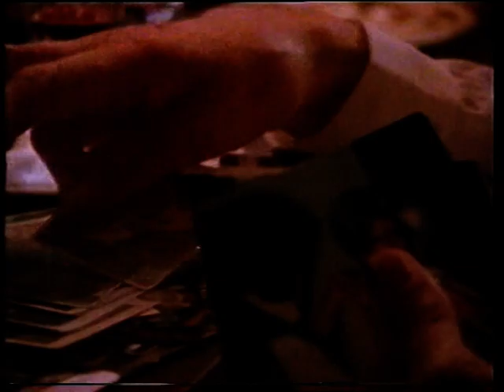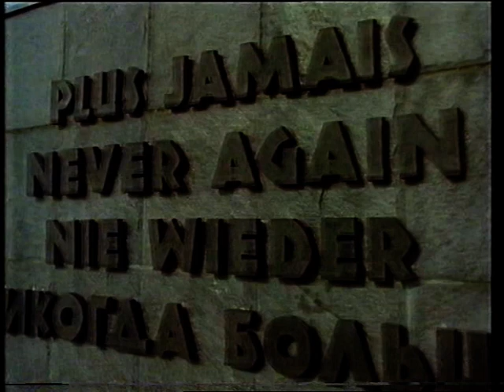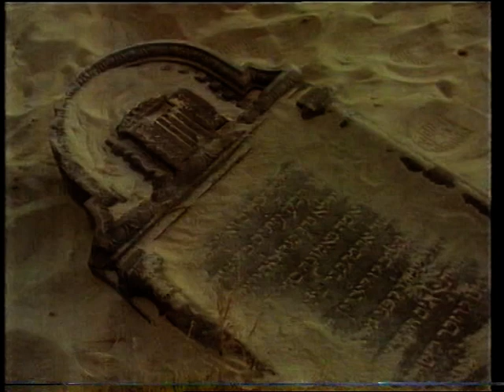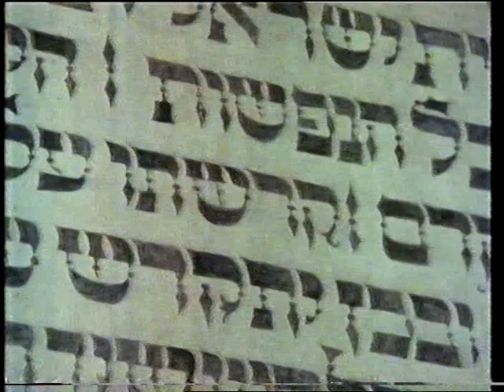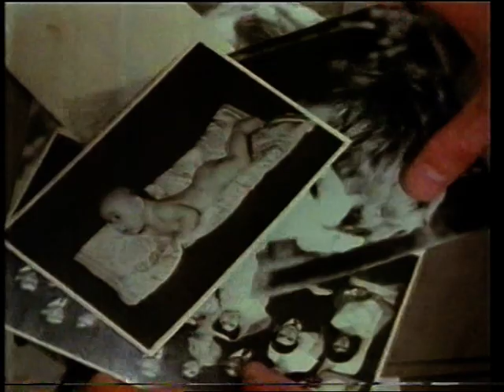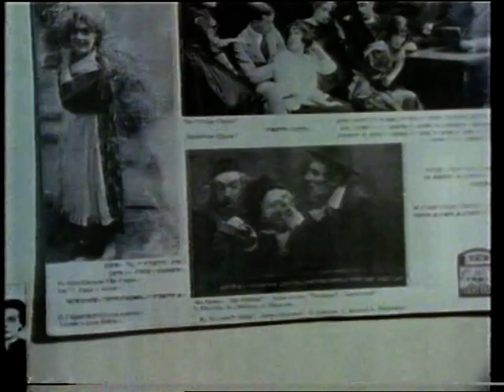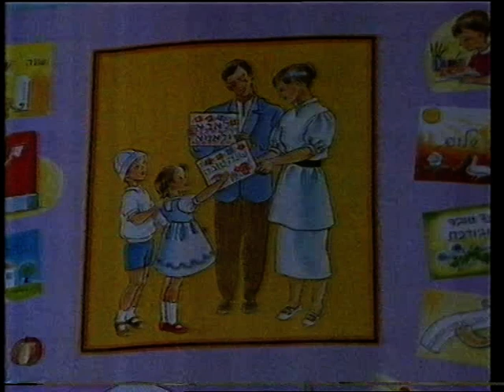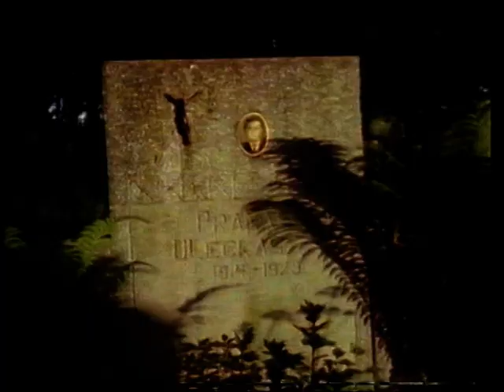Roots Schmoots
Howard Jacobson travels across Europe to his family's origins in Lithuania.